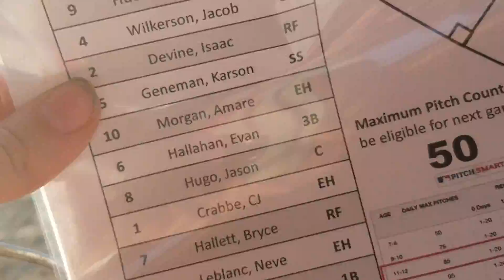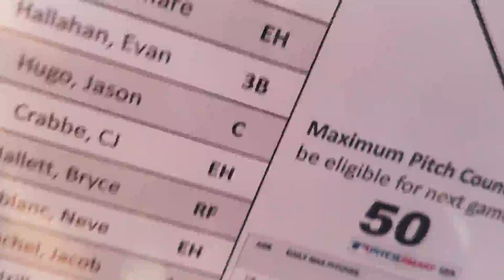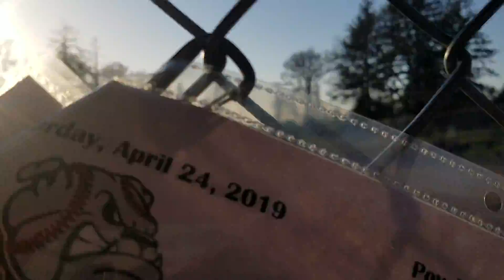Baseball game at powder works park